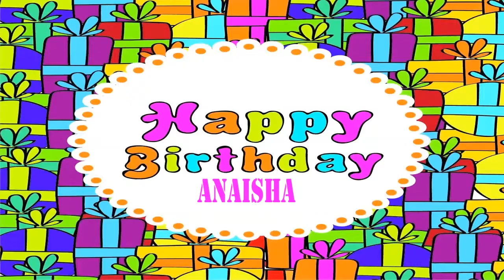Anaisha Wishes & Mensajes - Happy Birthday